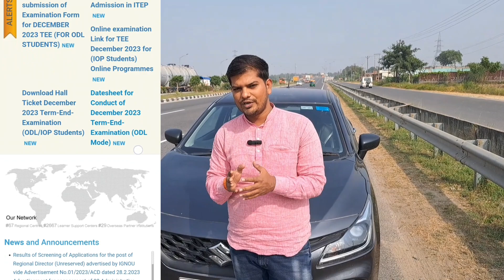IGNOU ने एक बार फिर से Final Datesheet December Exam 2023 के लिए जारी किया ...